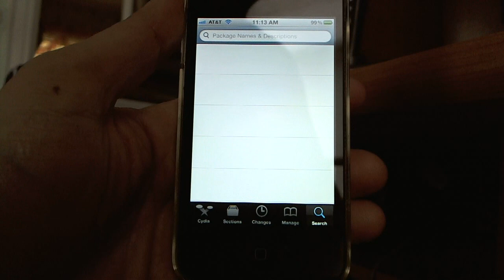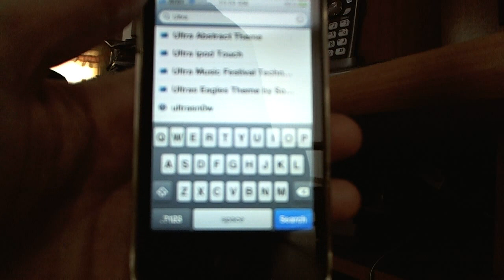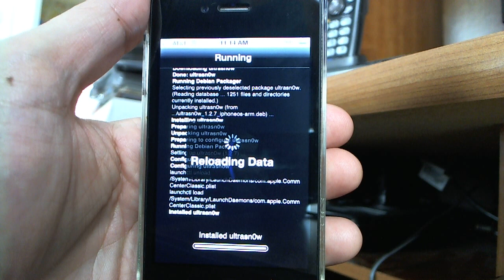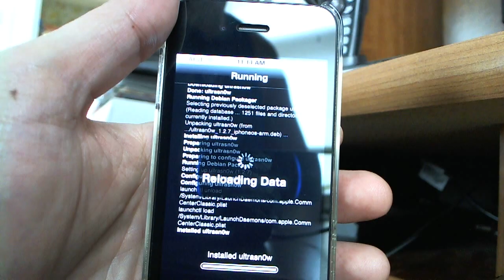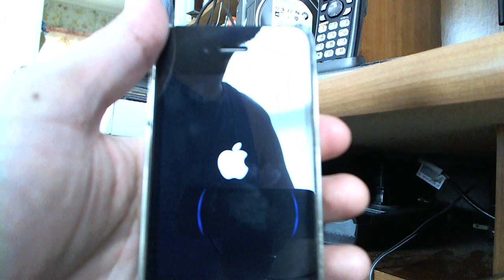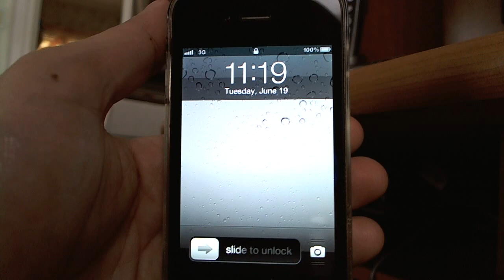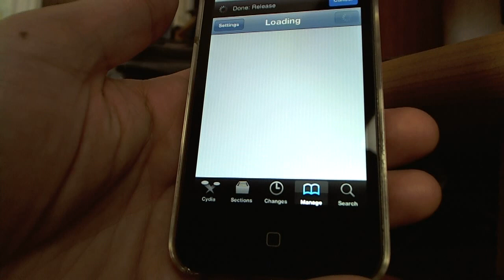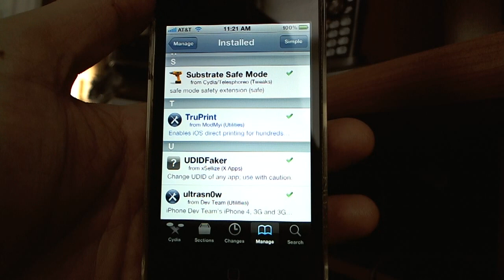Unlock iOS 5.1.1 using UltraSn0w 1.2.7 and use any mobile carrier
I show you how to Carrier Unlock iOS 5.1.1 using UltraSn0w 1.2.7 enabling you to use any carriers SIM card. You must first be Jailbroken to do this.  Watch my video on Jailbreaking iOS 5.1.1 using Absinthe 2.0.4 if you're not already jailbroken.  In this video I go through the process from start to finish in real time on my iPhone 4. Once you're unlocked you can use any mobile carrier's SIM card to use their service.

Here's a website with additional info on the UltraSn0w 1.2.7 unlock

REQUIRED BASEBANDS (Modem Firmware) FOR ULTRASN0W 1.2.7 TO WORK.  iPhone 4 / 4S,  01.59.00.  iPhone 3G / 3GS  4.26.08, 05.11.07, 05.12.01, 05.13.04 or 06.15.00. Check your modem firmware by going to settings, general, about, then scrolling down to see "modem firmware" to see the number.

If you have an AT&T iPhone (any model any baseband / modem firmware) that's not under contract, watch my video on doing a Free permanent IMEI unlock.

If you don't have a compatible baseband then your best bet is to purchase something called a GEVEY Ultra or GEVEY Ultra S SIM depending on which device you're using.

Another possible option is to use the newest version of Redsn0w to downgrade your modem firmware to a compatible one. My video on the latest Redsn0w is below.

There is also a utility called SAM that I know used to work with any baseband but I don't know if it still works any more.  You will need to add "repo.bingner.com" to your Sources in Cydia. Then search for SAM and install.

Here's a link for info on SAM and how it works.